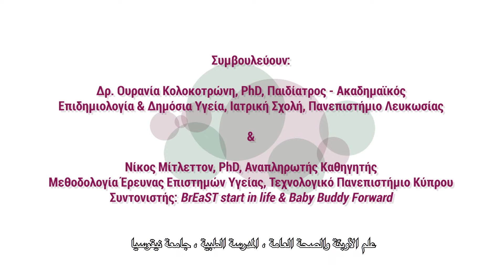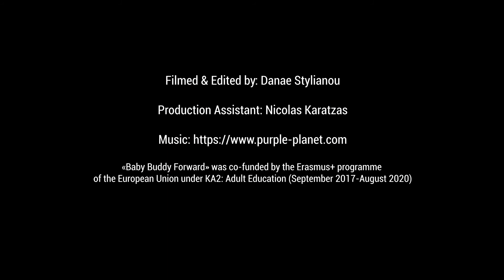024 AR الرضاعة الطبيعية في قبرص. الدراسة "أفضل بداية في الحياة"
قوموا بزيارة المنصة التعليمية المجانية التي ستكون إلى جانبكم في رحلتكم إلى الأبوة والأمومة، حيث ستحصلون على معلومات يومية حتى الشهر السادس من عمر الطفل، وما يزيد على 200 فيديو من مختصين وآباء، وما يزيد على 400 جواب لأسئلة متكررة ومن مصادر موثقة – المنصة متوفرة باللغة الإنجليزية، العربية، اليونانية، التركية، والروسية – تم إنشاؤها بالتعاون مع أخصائيي صحة وآباء وأمهات – وهي مخصصة لقبرص واليونان.